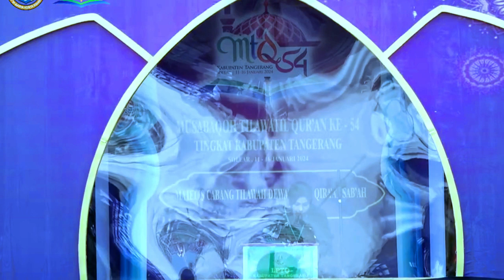Babak Final Cabang Qiroat Sab'ah // MTQ Ke-54 Kabupaten Tangerang Tahun 2024